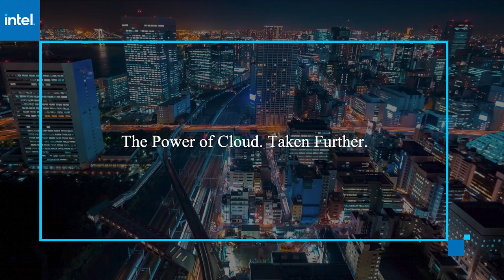Shawn Bice, AWS | AWS re:Invent 2020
Shawn Bice, Vice President, Databases, AWS virtually connects with John Walls for AWS re:Invent 2020.

Babelfish for Amazon Aurora aims to ease the enterprise’s path to open source

VIDEO EXCLUSIVE BY SILVIA FREGONI

Open-source databases have been gaining ground in recent years as businesses turn away from proprietary software in an effort to reduce costs. But getting there is not always easy.

The open-source Babelfish database translation tool, announced by Amazon Web Services Inc. during the AWS re:Invent event, aims to help organizations in this process, according to Shawn Bice, vice president of databases at AWS.

“You talk to somebody and they will say things like: ‘We’ve built years and years and years of application development against SQL Server, we really don’t like the punitive commercial licensing, and we’re trying to get over to open source but we need an easier way,’” said Bice (pictured). “We’ve thought about that long and hard, and we came up with a wonderful solution.”

Bice spoke with John Walls, host of theCUBE, SiliconANGLE Media’s livestreaming studio, during AWS re:Invent. They discussed AWS announcements regarding databases, how the new Babelfish for Aurora PostgreSQL works and the security issues involved in the data environment. (* Disclosure below.)

A database solution for each business case
Babelfish for Aurora PostgreSQL makes it easier to migrate Structured Query Language databases to the AWS cloud. That means enterprises can now perform database migrations without doing any of the laborious manual work, such as replacing database drivers and rewriting and verifying database requests. The open-source version will be available on GitHub under an Apache 2.0 license.

The adoption of open source is often one of the steps taken by companies that are reconfiguring their databases. In the first stage, they usually move to the cloud, according to Bice. Then they migrate to open source and, after this, start building modern applications for the cloud.

“In that context, they follow the playbook of these early cloud builders, which is you take this big app, you break it into smaller parts, and then they pick the right tool for the right job,” he said. “In the new world that we live in, it really is: Let’s start with the business use case first, understand the access pattern, and then pick the best optimized database storage for that.”

As there are numerous business cases out there, there is also a handful of categories around data models and access patterns. In addition to the traditional relational database, there is, for example, the key-value database, which is highly partitionable and allows horizontal scaling at scales that other types of databases cannot achieve.

“Imagine you order a ride share and you’re trying to track a vehicle every second so … you can see it moving across your phone,” he said. “And now imagine if you were building that app: ‘Are a million people going to do that all at the same time, or 10? So, in that kind of access pattern, a product like DynamoDB is excellent, because it’s designed for basically unlimited scale.”

Here’s the complete video interview, part of SiliconANGLE’s and theCUBE’s coverage of AWS re:Invent. (* Disclosure: Amazon Web Services sponsored this segment of theCUBE. Neither AWS nor other sponsors have editorial control over content on theCUBE or SiliconANGLE.)